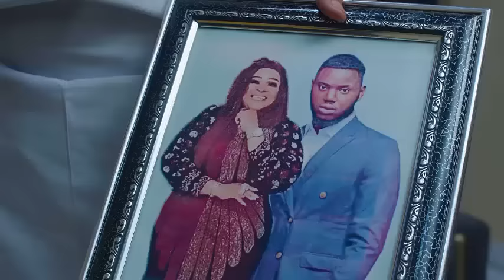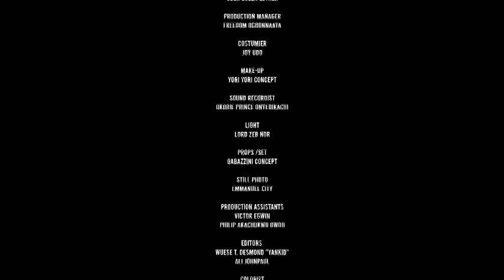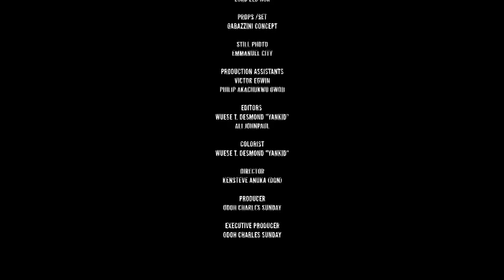A TROUBLED HEART 2 - CLINTON JOSHUA, SOMADINA ADINMA, KENECHUKWU EZE latest 2023 nigerian full movie